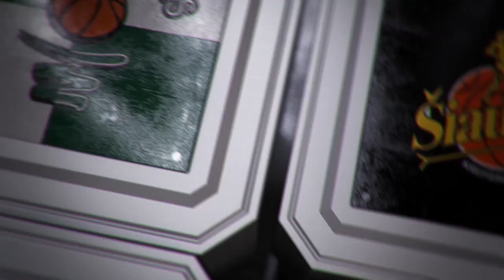K.Maksvytis: „Parodėme didelį norą ir kovingumą“